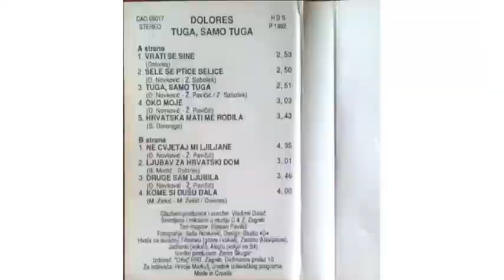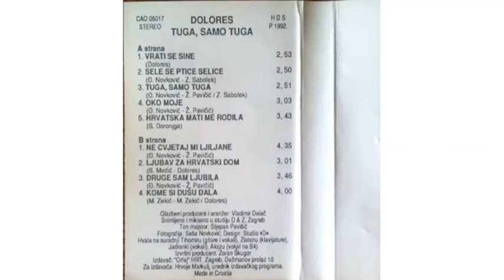Dolores Hrvatska mati me rodila